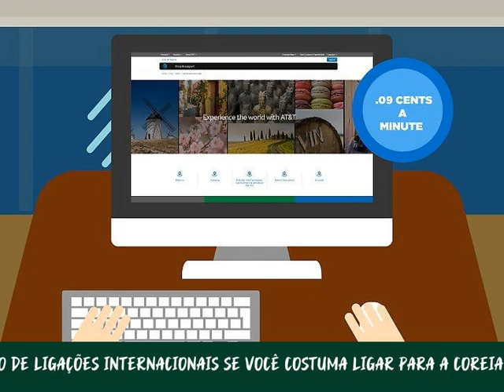Como Ligar para a Coreia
Fazer ligações internacionais é um pouco diferente das comuns, mas não precisa ser algo difícil. Se estiver tentando ligar para uma pessoa na Coreia do Sul, você só precisa do prefixo internacional do país. Disque o código da Coreia do Sul antes de discar o resto do número. No entanto, se você precisar ligar para a Coreia do Norte, o processo é um pouco mais complicado. Apenas alguns números, como os de embaixadores ou cidadãos estrangeiros, podem receber ligações internacionais. As taxas para fazer ligações internacionais são caras, então planeje bem antes de ligar.